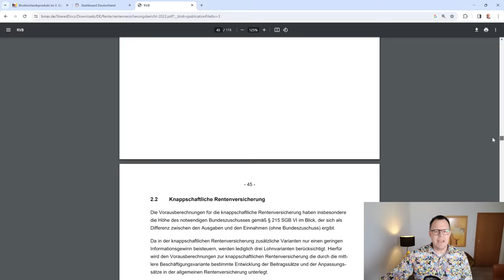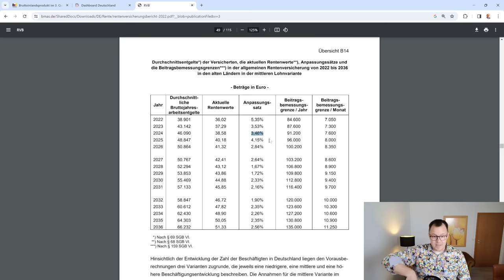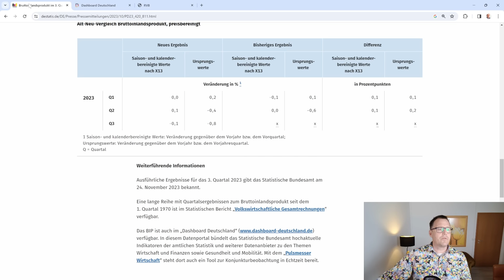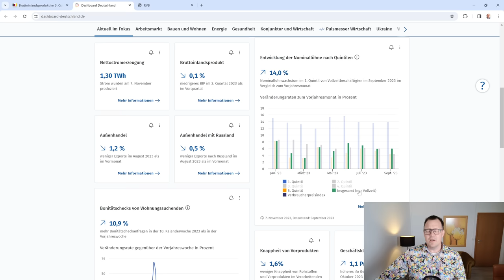Rentenerhöhung 2024: 3,5 Prozent oder 6 Prozent. Was stimmt nun?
Wie hoch fällt die Rentenanpassung 2024 aus? Stehen die Zahlen schon fest? Ist die Zahl 3,5 % schon gesetzt? Oder kann es auch noch höher hinaus gehen. Die Schätzung / Prognose aus dem RV-Bericht der Bundesregierung von 2022 kam für den Bereich West für die Rentenanpassung 2023 auf rund 3,5 %. In der Endabrechnung waren es zum 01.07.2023 = 4,39%. Also doch schon höher als gedacht. Wenn man die Lohnsteigerungen 2023 einer Prognose zu Grunde legen würde ( Nominallohnsteigerung), so können es durchaus 6 % mehr Rente werden?! Aber wer weiß das schon so genau? Wir werden alle Gewissheit nächstes Jahr 2024 im Frühjahr haben. Dann kommt die Abrechnung. Bis dahin wünsche ich ein frohes spekulieren.